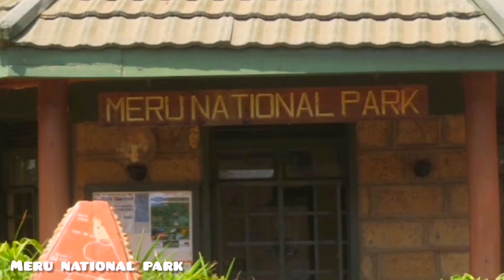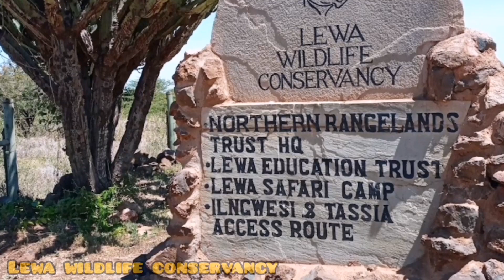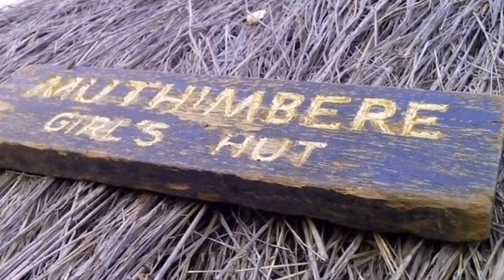Best places to visit in Meru County (2022 Gallery)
Meru County is one of the 47 counties of Kenya, located in the former Eastern Province. The county lies between 0° 6′ North and 0° 1′ South and between latitudes 37° West and 38° East.
Here are some of the best tourist attractions sites in the area